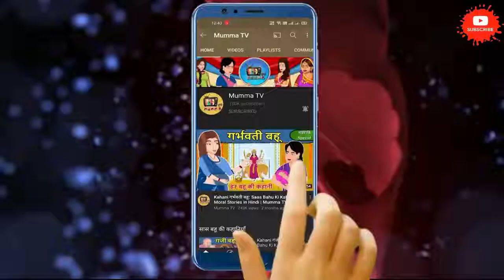Kahani तीन ननद: Moral stories in hindi | Saas bahu ki kahaniya | Mumma Tv